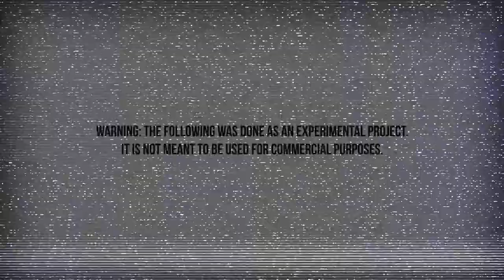Music Video Creole (Mashup) 2022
Tracklist:
1. T-Trey - Mon Plan (ft. Tifa)
2. Juliah - Pa Sa Enn
3. MV - Memwar (ft. Omega & Riggid)
4. JDA - LARGE!
5. Elijah - Sega Panadol (ft. Vurna)

Warning: The Mashup was done as an experimental project.
It is not meant to be used for commercial purposes.

IMPORTANT: If by any means you don't want your videos to be promoted on this channel feel free to send message or email and they will be removed.

Like this video? Support me for other mashups

I do not try to make any kind of profit from this video, this is just a personal project for showing my skills in Video Mixing & Commentary on the quality etc.”